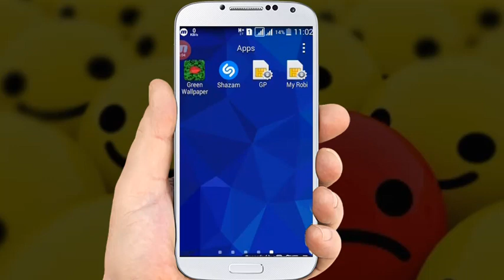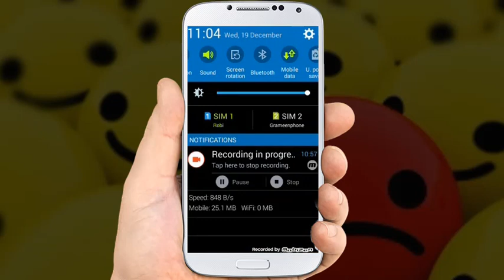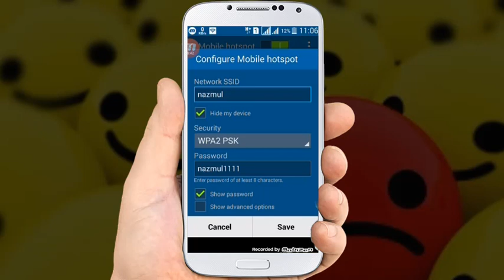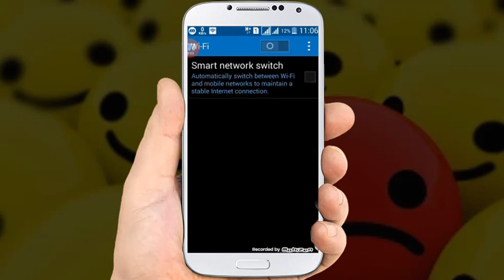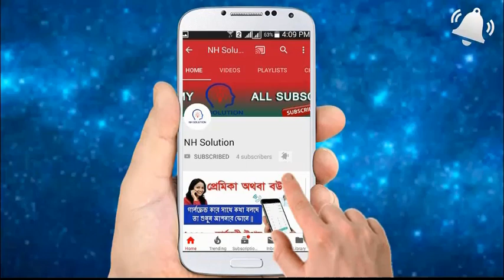দেখুন কিভাবে Wi-fi এক মোবাইল থেকে অন্য মোবাইলে শেয়ের করবেন || How to Share Wifi anather mobaile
Hi I Am Nazmul Hasan.

In This Video দেখুন কিভাবে Wi-fi এক মোবাইল থেকে অন্য মোবাইলে শেয়ের করবেন || How to Share Wifi one mobaile to anather mobaile

How To Accept All Friend Requests On Facebook At Once Click Step By Step NH Solution